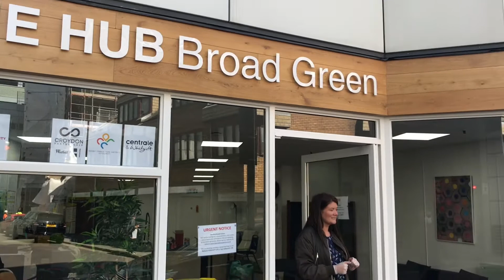Supporting the Vulnerable